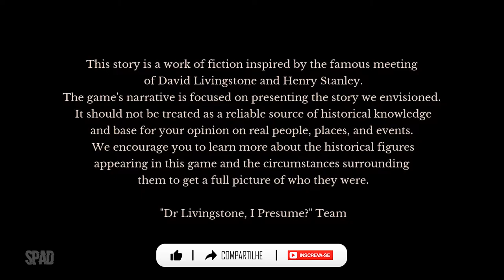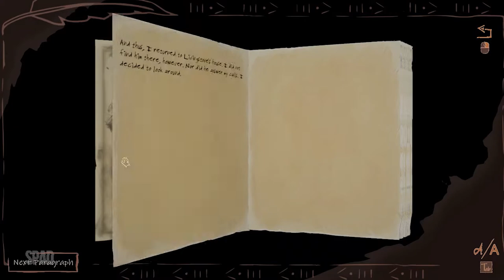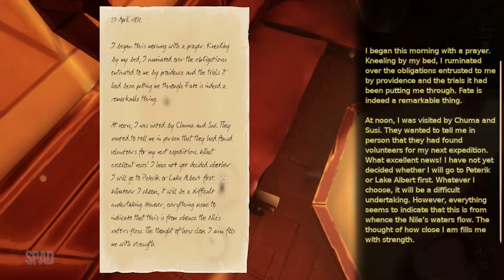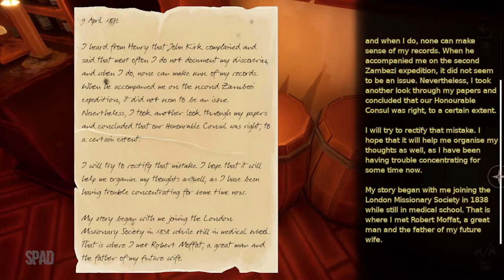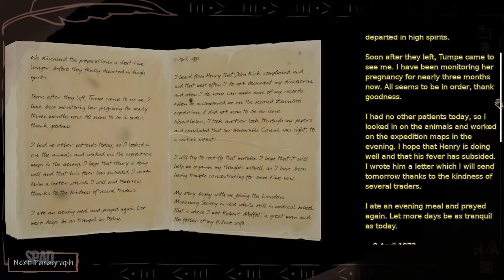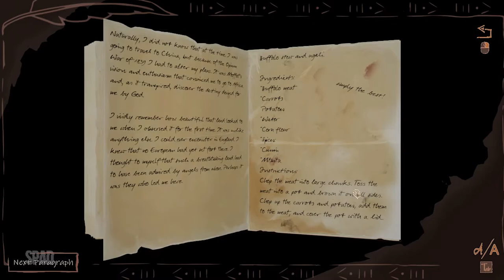Dr Livingstone, I Presume? (Início de Gameplay)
TÍTULO: Dr Livingstone, I Presume?
GÊNERO: Aventura, Indie
DESENVOLVEDOR: Vulpesoft
DISTRIBUIDORA: Vulpesoft